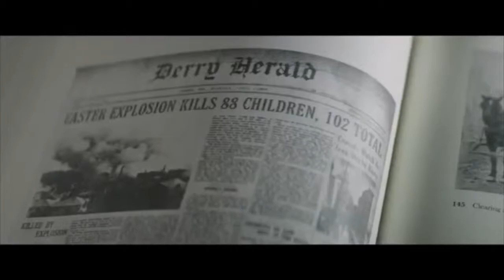Top 10 Movies of 2017 Part 2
My List:

10. Baby Driver
9. Spider-Man Homecoming
8. The Disaster Artist
7. Wonder
6. Dunkirk
5. War for the Planet of the Apes
4. Logan
3, 2 and 1: ?

Max's List:

10. The Disaster Artist
9. Blade Runner 2049
8. A Monster Calls
7. Coco
6. Thor: Ragnarok
5. Logan
4. Dunkirk
3, 2 and 1: ?

I worked really hard on this video so i would appreciate the support!